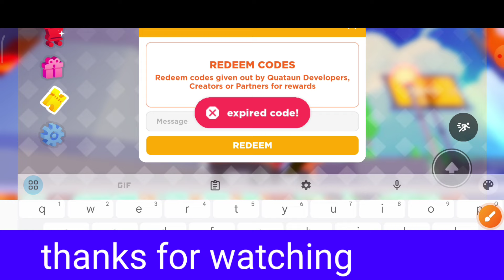APRIL❌PLS DONATE REDEEM CODES 2024 - ROBLOX PLS DONATE CODES - PLS DONATE CODES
APRIL❌PLS DONATE REDEEM CODES 2024 - ROBLOX PLS DONATE CODES 2024 - PLS DONATE CODES

Check out the latest codes for PLS DONATE, a Roblox donation game where you can trade real Robux for items. Create your own stand and get playing.

Tap the ‘redeem’ button to the left of the screen
Type or paste your code into the text box
Hit redeem